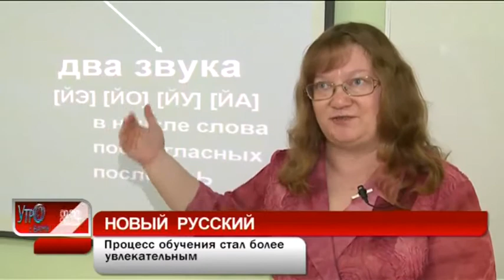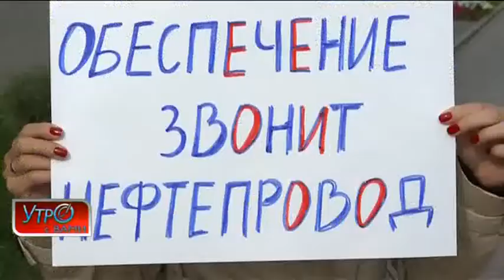Новый русский - "Утро с Вами" 10.09.2012